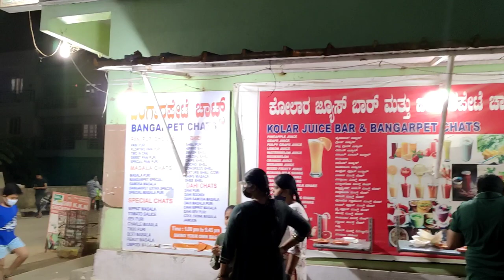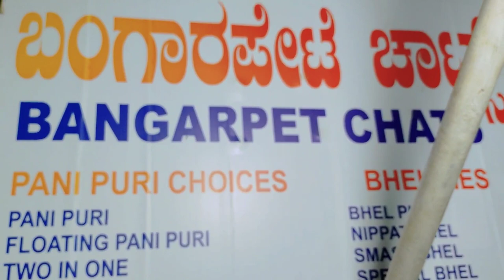Street food hunt ahh!!😅😅 |she gave treat for her birthday 🎂🥳🔥(tamil)